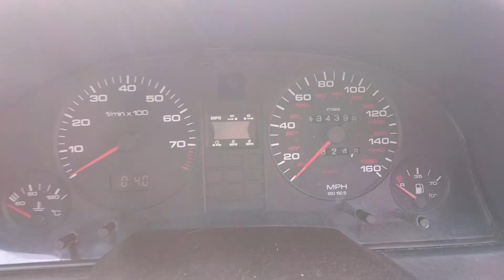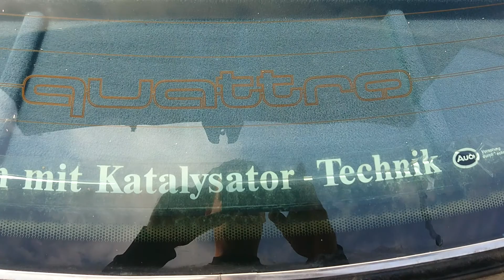Nowy projekt, świeży zakup Audi 90 2.3 20V Quattro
Właśnie kupiłem Audi 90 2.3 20V Quattro. Czas zacząć prace, naprawy i remont. Roboty dużo ale baza jest świetna. Z mechaniki będę robił wszystko sam. Tylko do  lakieru i blacharki muszę znaleźć kogoś kto by umiał ładnie poprawić i umalować to co jest. Dziękuję za oglądanie i zapraszam do oglądania następnych filmików.